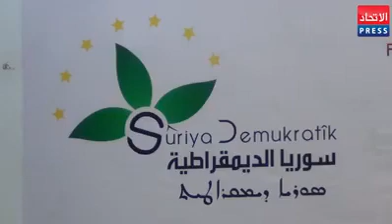حميدي الدهام يدعو بشار الأسد لزيارة الحسكة والاطلاع على تجربة الإدارة الذاتية